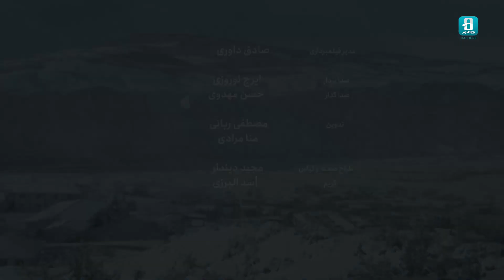فیلم کوتاه ایرانی برف نو | Iranian Short Movie New Snow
خلاصه فیلم کوتاه "برف نو":
تبر عابدین گم می شود، به دنبال تبر خود در روستا، متوجه می شود که تمام تبرهای روستا نشان تبر او را دارند ، بنابراین تصمیم میگیرد تا این شباهت را نپذیرد .

فیلم کوتاه  "برف نو" به کارگردانی مصطفی ربانی بهمراه سه فیلم کوتاه
"استارلت" به کارگردانی جواد حکمی
"دالتون ها" به کارگردانی نسترن برزگر زنوز
"زیر هشت" به کارگردانی پدرام مقیمی
بسته فیلم کوتاه تیرماه به تهیه کنندگی انجمن سینمای جوانان ایران را در هاشور ببینید.
🔔 برای تماشای فیلم های بیشتر، کانال را سابسکرایب کنید!